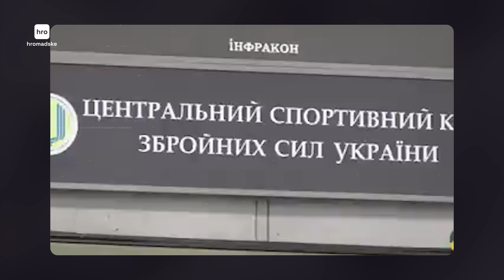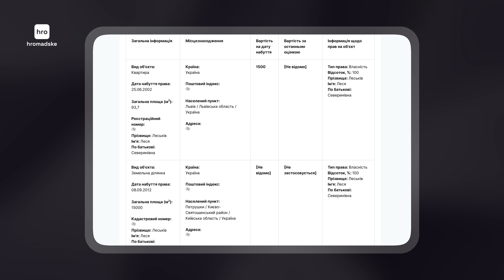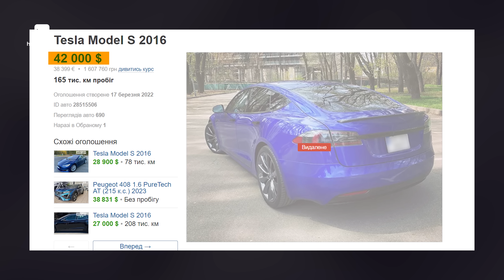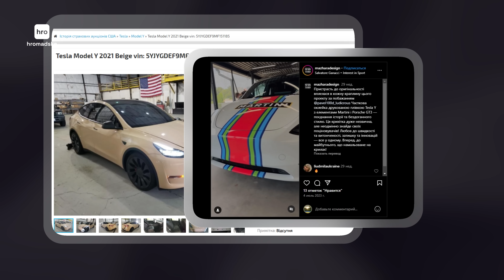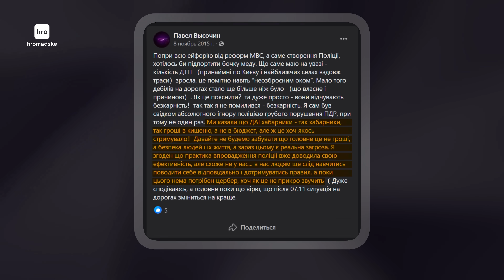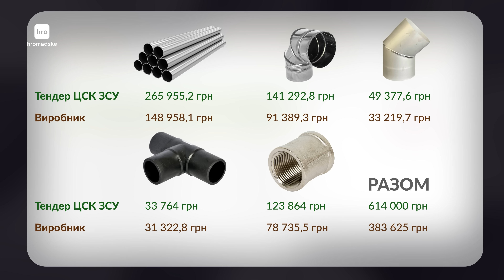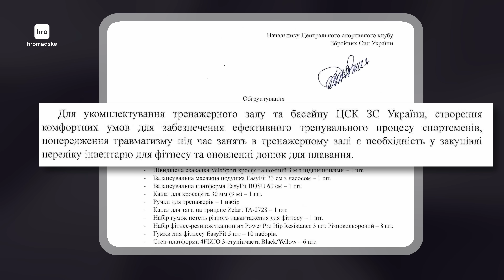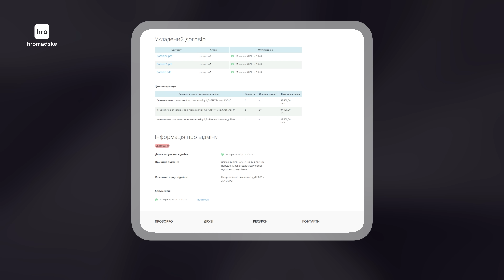Шикарне життя полковника коштом ЗСУ / hromadske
У керівника Центрального спортивного клубу ЗСУ Вадима Височина офіційно немає ні нерухомості, ні автопарку, ні родини. У реальності ж ситуація зовсім інша.

Журналісти hromadske знайшли незадеклароване майно, яке не відповідає доходам полковника, незадекларовану сімʼю, на яку записане це майно. Паралельно з подекуди удвічі завищеними тендерами ЦСК ЗСУ, підконтрольному Міноборони країни, що воює.